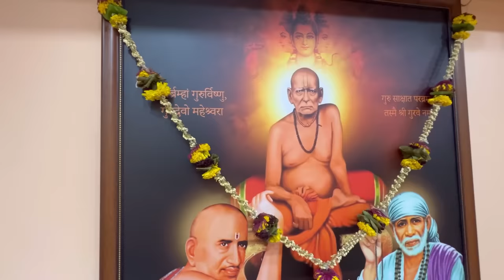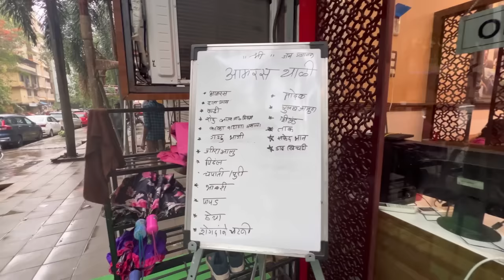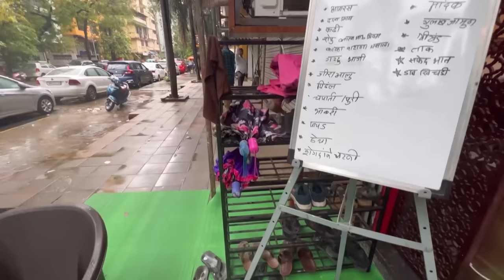मुंबई |Rs:350 Unlimited Maharastrian थाळी (7 भाज्या )@हॉटेल प्रसादालय |चपला बाहेर काढून जेवायला बसणे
Hello all !!

Sorry for being away for a while, I was have some seasonal change allergies 🤧!!
But I am back now😃 and with one of the newest and unique thali places !!
Hotel Prasadalay has definitely got a unique concept and great food, I had heard some negative comments on food, but I was surprised at the great taste of it, only thing it gets cold really fast because of their acs and fans !!

But my fav was zhunka bhakri and the cha also the kaala waatana Usal 😇!

Hope you picked your favourite! Comment and let me know which one 😋

Address for Hotel Prasadalay ⬇️

SHOP NO.6, LOKMANYA CO.OP.HSG.LTD, Veer Savarkar Marg, Panch Pakhdi, Thane West, Thane, Maharashtra 400602

Hope you enjoyed watching the vlog !!